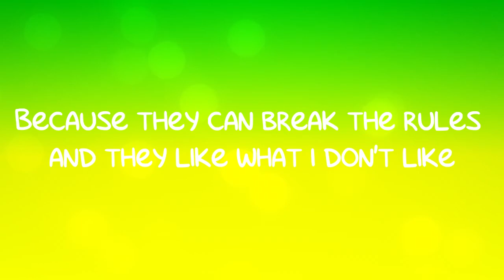MNLE637's 2nd Request Box (Reopened Again)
Here the rules in this request box:

1. No Inappropriate Stuff requested.
2. No requested me with Copyright Stuff.
3. No MORE LIKE X or STOP X Csupo requested.
4. No X HIS GOT DEAD OR ALIVE EFFECT requested.
5. No X Gets Interrupted requested.
6. No Rant or Salute videos requested
7. No I CALL X WITH BAD NAMES requested.
8. No Fake Effects requested.
9. If you have a request for me, you can write me a comment bellow.
10. Don't send me a stupid request please.